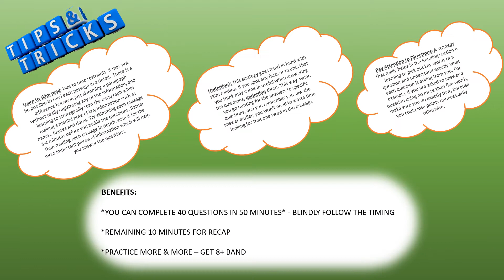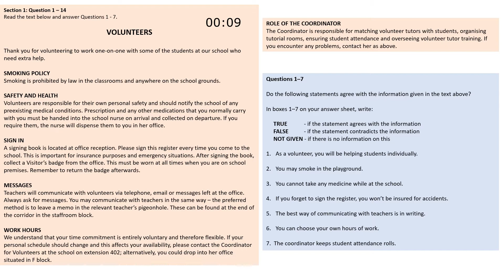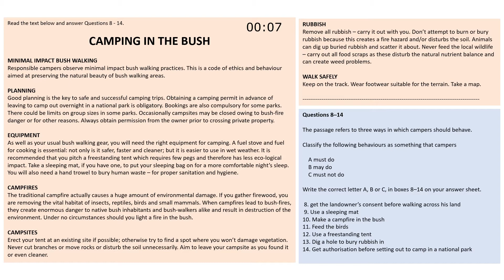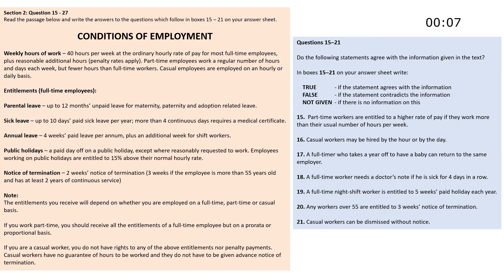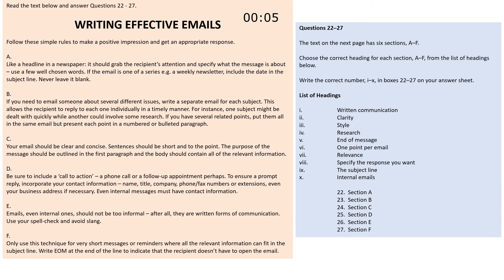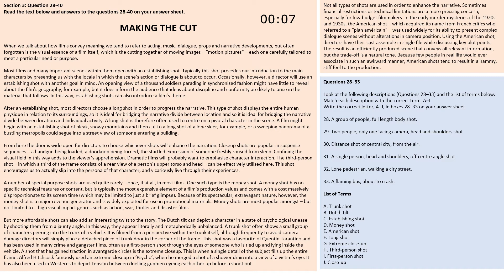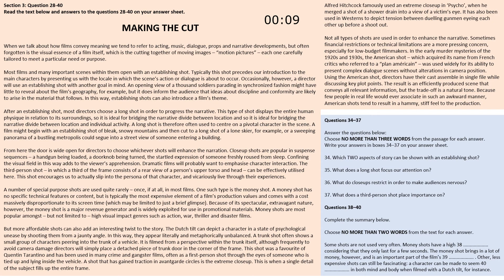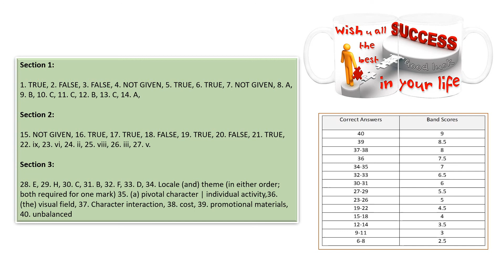IELTS Reading Practice Paper 08-7-2020 with Answers